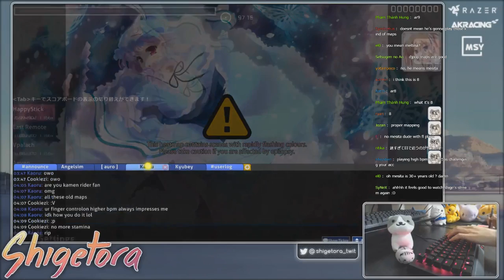Cookiezi | nam5 - Heavenly Shake [Extra Stage] +HD,DT FC 98.82% 469pp #1 | Livestream w/Chat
Cookiezi's Skin | Click "Show more" for an explanation what the hell this video and game is all about!